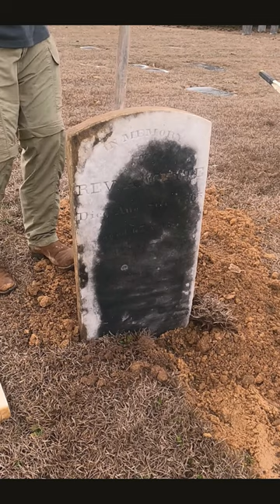This pastor died in 1865 | Resurrecting his grave marker